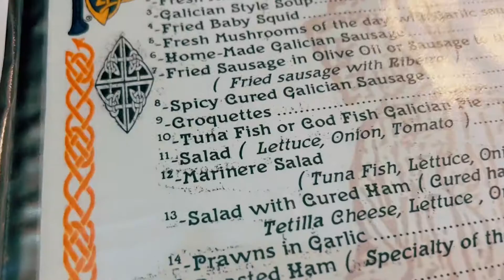The BOLDEST Thing I've Ever Done | Santiago de Compostela Vlog 2022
✨I show you my personal experience in Santiago de Compostela and talk honestly about my struggles of solo travel through Spain.
✨Te muestro mi experiencia en Santiago de Compostela y te platico honestamente acerca de los desafíos mentales que he tenido que pasar como viajera sola por España.